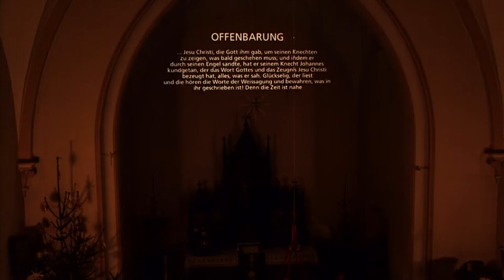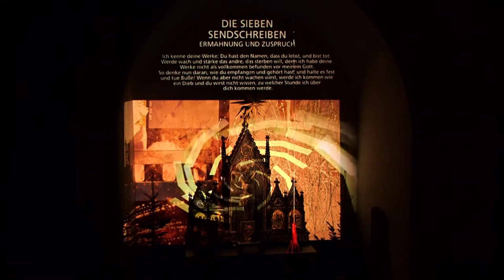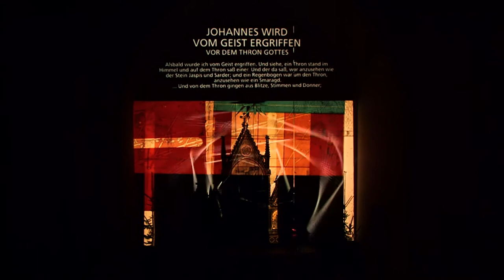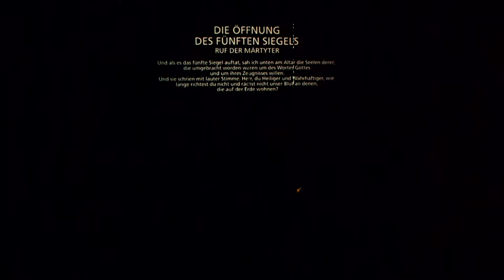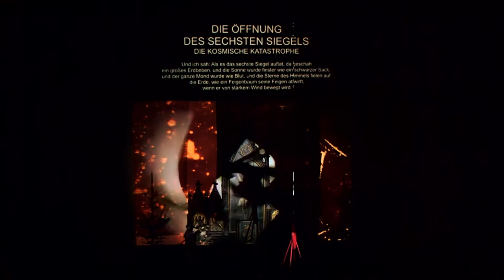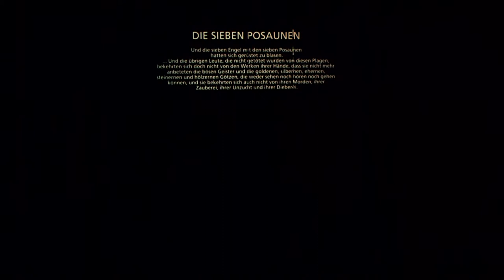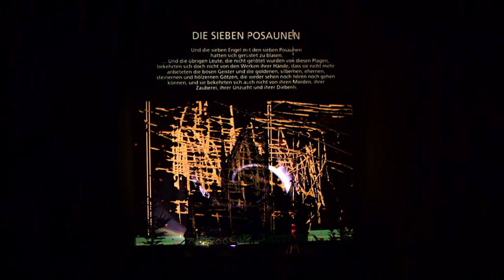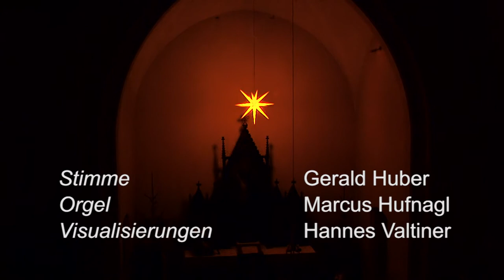Die Offenbarung 2012 St. Pölten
Aufzeichnung vom 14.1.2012 in der evangelischen Kirche St. Pölten

Teile des letzten Buches der Bibel, der „Offenbarung des Johannes", bilden den Ausgangspunkt und die Inspirationsquelle für diesen Konzertabend, an dem ein Gesamtkunstwerk für Stimme, Orgel und Projektionen im Kirchenraum realisiert wird.
Gespannt darf man auf den experimentellen Einsatz der menschlichen Stimme des St. Pöltner Musikers Gerald Huber, vor allem bekannt von seiner Tätigkeit bei der Gruppe „Bauchklang", sein. Im Verbund von Stimme und Orgel (Marcus Hufnagl) wird bei diesem Konzert eine völlig neuartige Klangwelt entstehen.
Der Salzburger Hannes Valtiner, Absolvent der Fachhochschule St. Pölten, zeichnet sich für Konzeption und Umsetzung im optischen Bereich der Projektionen im Raum verantwortlich.